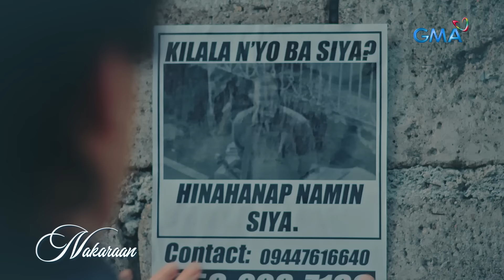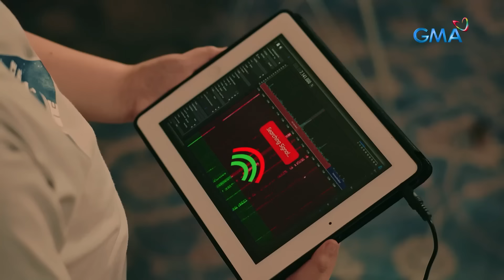My Guardian Alien: Alien, tumira ng mamahaling wine! - Full Episode 13 (April 17, 2024)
Aired (April 17, 2024): Mommy Two (Marian Rivera) enjoyed the champagne she took from the mansion's Thanksgiving party.